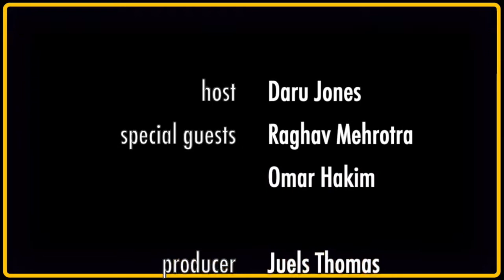GET IT STARTED-EP7: HOW DO IT...CUT A DEMO/RECORDING?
Everyone has to start somewhere. Whether you’re just breaking into the scene or looking to take your music career to the next level, 𝗚𝗘𝗧 𝗜𝗧 𝗦𝗧𝗔𝗥𝗧𝗘𝗗 is here to assist. Hosted by influential PDP & DW Drums artist 𝗗𝗔𝗥𝗨 𝗝𝗢𝗡𝗘𝗦 (Jack White|Pete Rock|DMD the Vibes|Th1rt3en), each episode focuses on a different topic to help you hone your skills and stand out from the crowd. Daru and his guests break down the day’s theme and answer your specific questions. Tune in here once a month and get in on the 𝗟𝗜𝗩𝗘 discussion.

Episode 7
𝗛𝗢𝗪 𝗗𝗢 𝗜…𝗖𝗨𝗧 𝗔 𝗗𝗘𝗠𝗢/𝗥𝗘𝗖𝗢𝗥𝗗𝗜𝗡𝗚?
With Special Guests
𝗥𝗔𝗚𝗛𝗔𝗩 𝗠𝗘𝗛𝗥𝗢𝗧𝗥𝗔 (Independent)
𝗢𝗠𝗔𝗥 𝗛𝗔𝗞𝗜𝗠 (Daft Punk|Ozmosys|Sting)